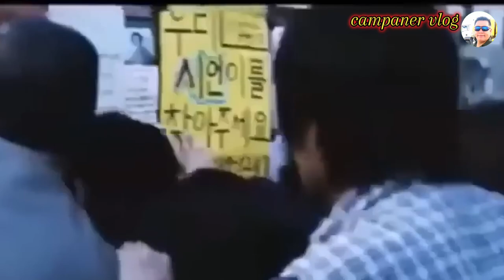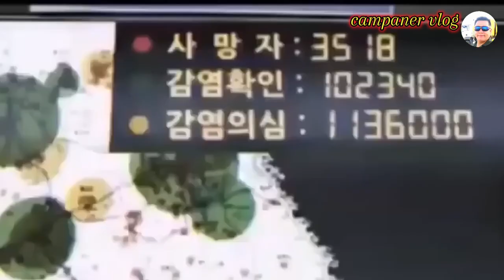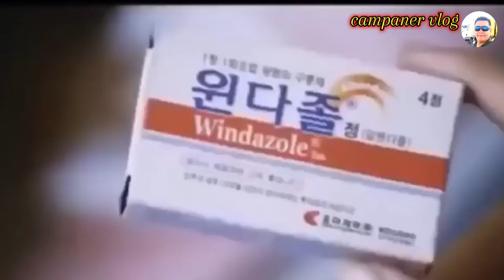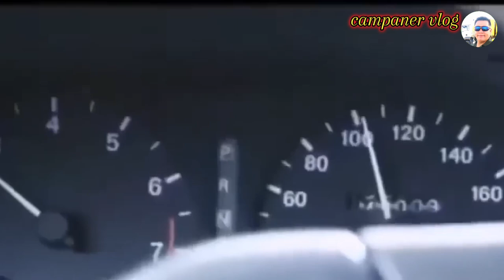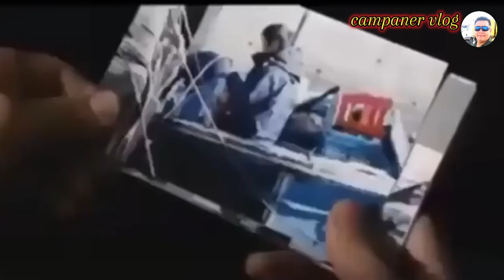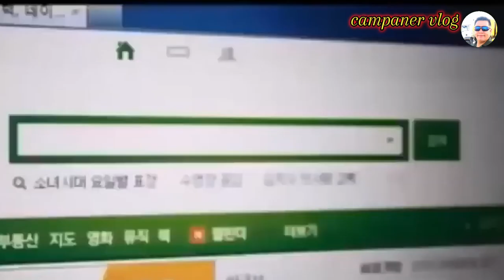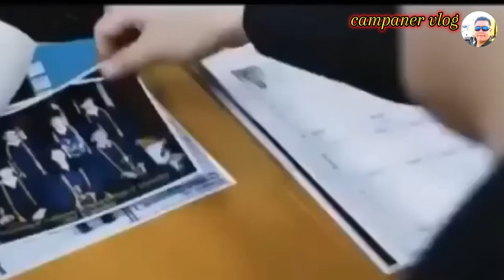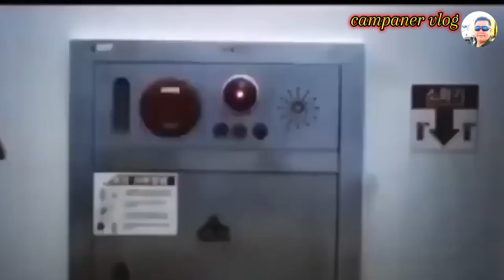ACTION SUSPENSE / TAGALOG DUBBED MOVIE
action suspense movie / tagalog dubbed